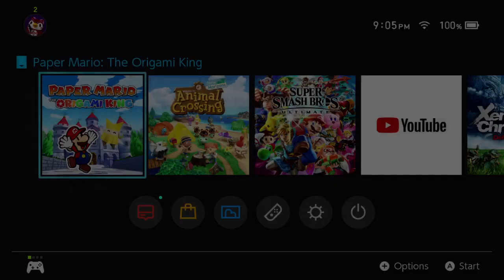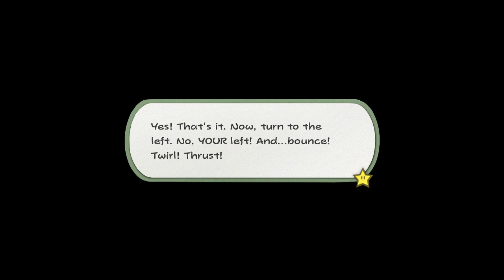Yellow Streamer, Here We Come! - Paper Mario: The Origami King (Part 5)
Hiya! In this fifth episode of Paper Mario: The Origami King, we unravel the mystery of the Princess Peach, and finally find our next streamer! Enjoy!